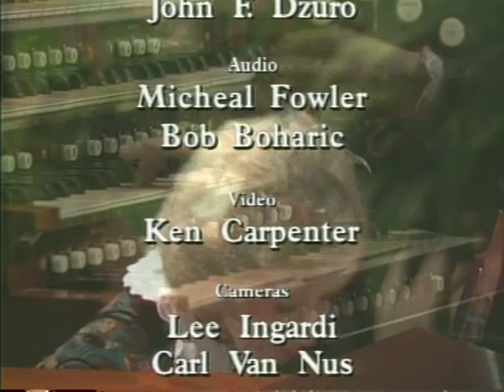CHRISTOPHER PARKENING IN CONCERT with Diane Bish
8905 CHRISTOPHER PARKENING IN CONCERT World's leading classical guitarist plays favorites for guitar and duets with a second guitar.  Diane Bish interviews Christopher on his life. Music includes Bach "Orchestral Suite in D Major," Manuel de Falla "Miller's Dance" "Spanish Dance No. 1" and Marshall "Romanza."